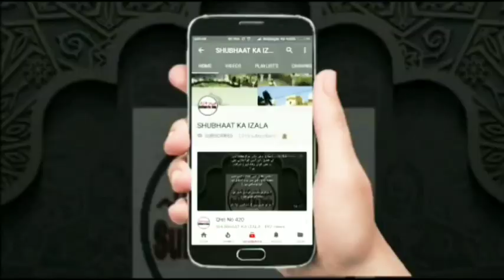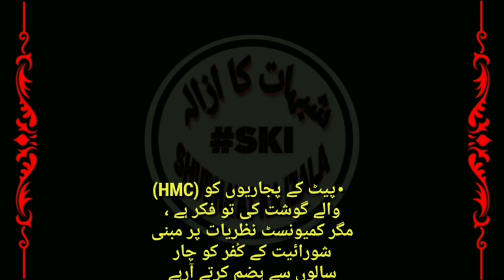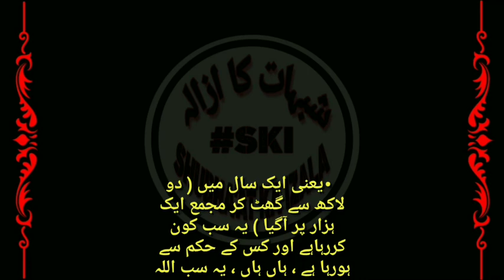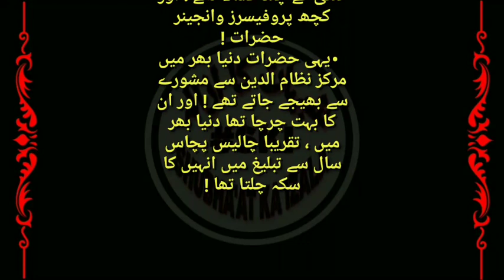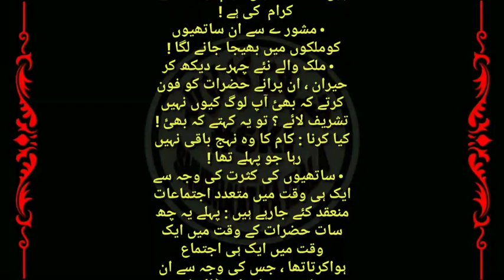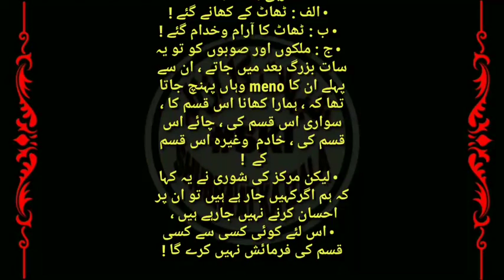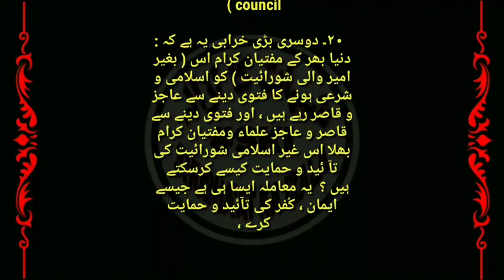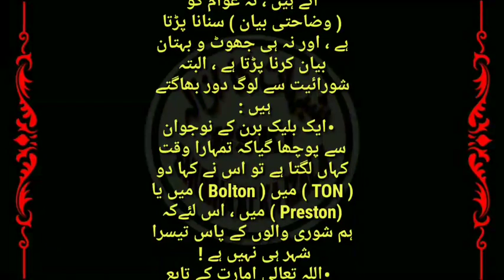Qist No 638 Aalami Markaz Nizamudin ko Ujadne ka Plan, Shurayat Walon ki Peshkash, Shurayat Zawaal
Aalami Markaz Nizamudin ko Ujadne ka Plan,
Shurayat Walon ki Peshkash,
Shurayat Zawaal Pazeer,
Markaz Main Tabdeeliya,
Shurayat ki 3 Kharabiya,